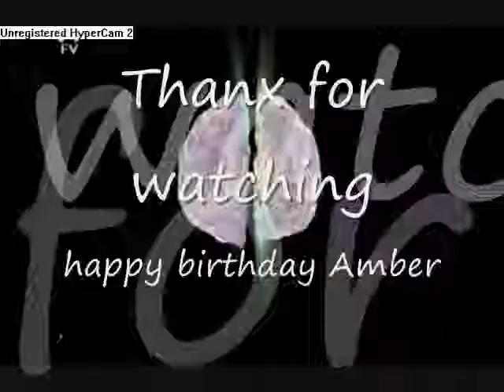Sistas forever amber and cresa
A gift to the b-girl
Amber enjoy
song: be my escape